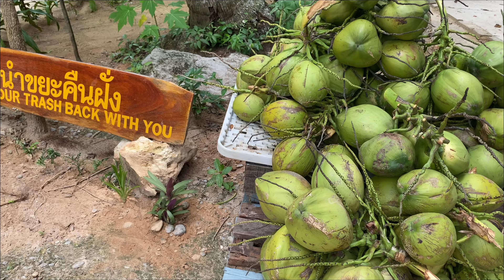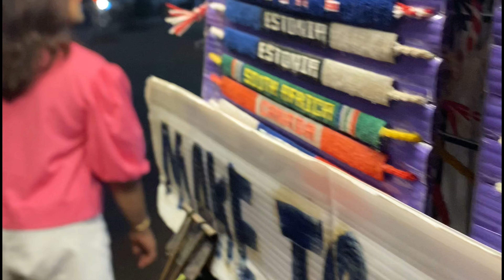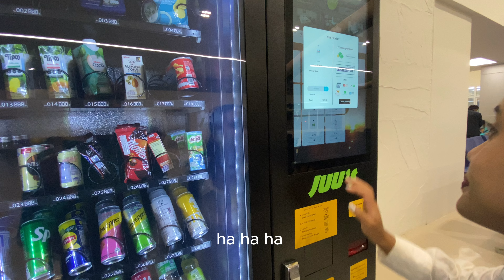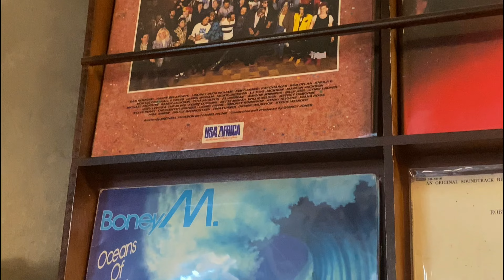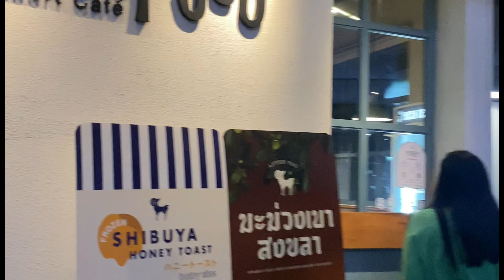Krabi Island || Thailand vlog part 2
I visited Thailand last year with my family around this time. This vlog was a long time in coming but I'm so glad I finally finished it. I hope guys enjoy! Love love love y'all

current sub: 1.06K